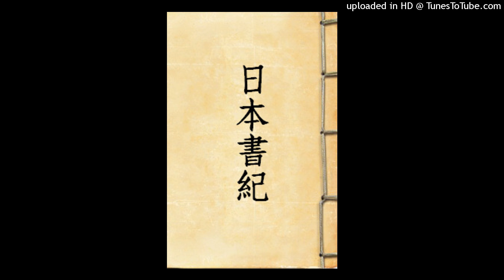日本書紀卷第廿六 天豐財重日足姫天皇 齊明天皇